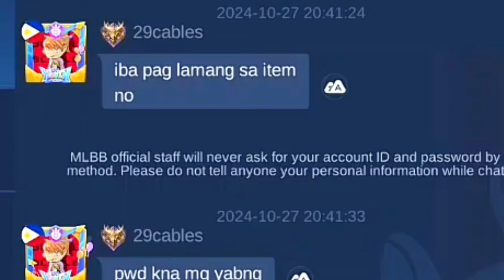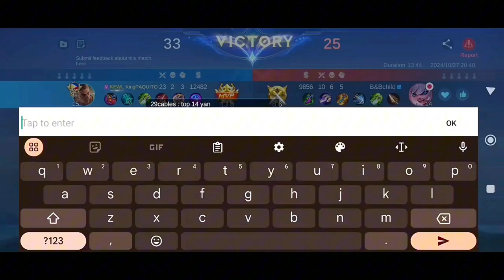SORRY ZILONG I'M STRONGER THAN YOU - PAQUITO MOBILE LEGENDS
Paquito best build
Paquito best emblem
Paquito exp lane
Paquito jungle
Paquito freestyle
Paquito combo tutorial
Paquito one hit